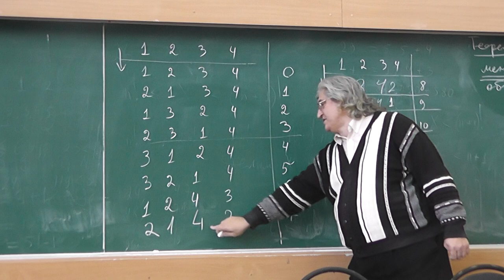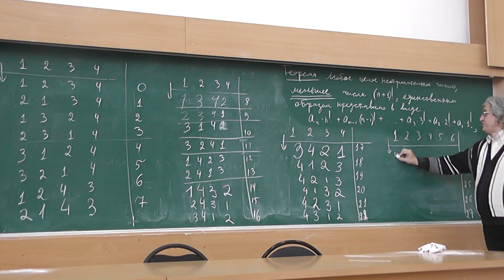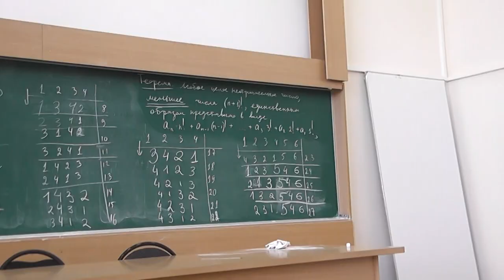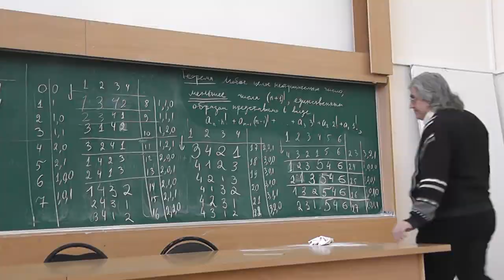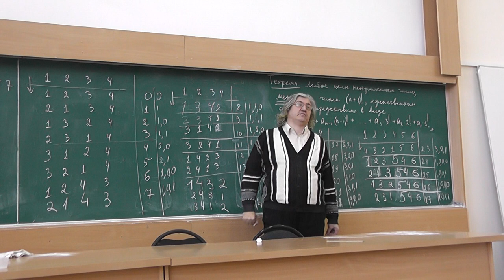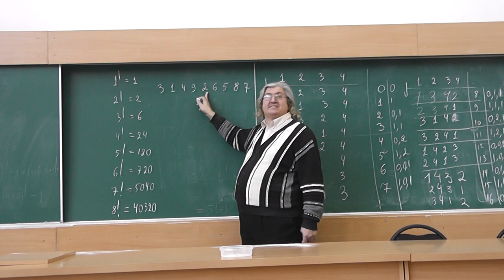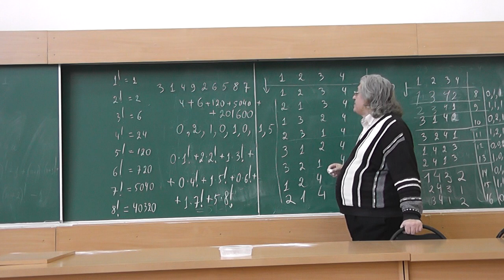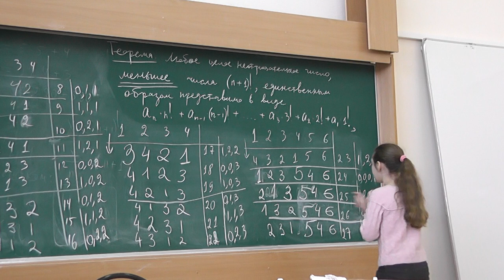89 Перестановки, беспорядки (инверсии) и факториальная система счисления